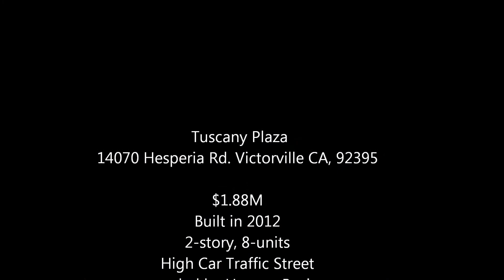Tuscany Plaza Commercial RE Victorville CA amazing location $1.88M